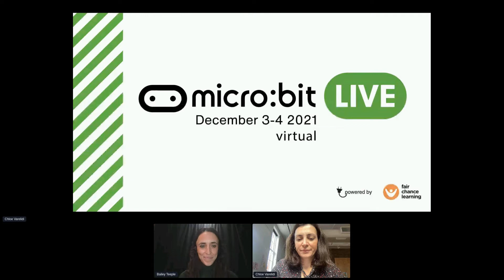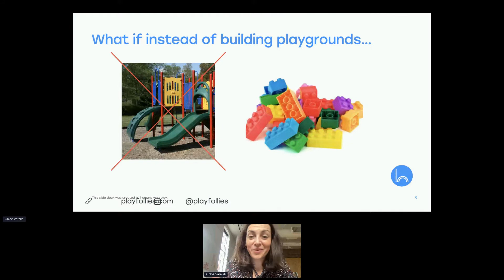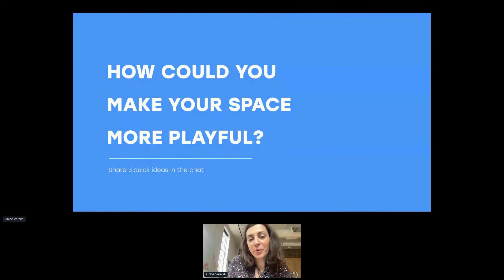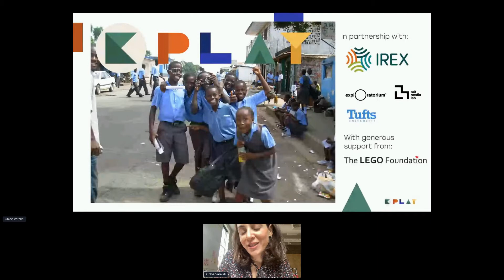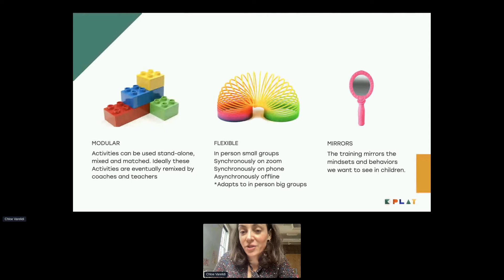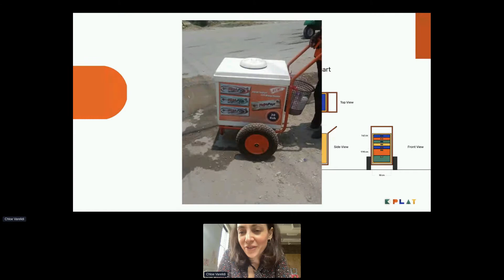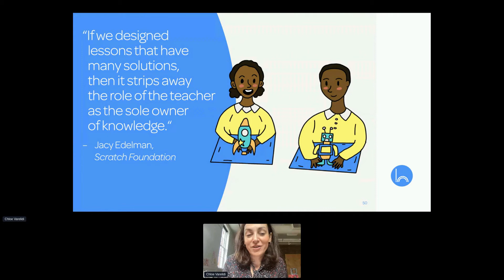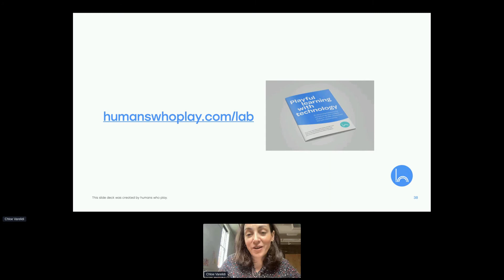micro:bit LIVE 2021 | Why you should care about play, now more than ever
"Why you should care about play, now more than ever," presented by Chloe Varelidi

Let's talk playful learning: how does it look in public schools in the US, to rural villages in Kenya to refugee camps in Greece.

This session was recorded live on 3 December 2021 at micro:bit LIVE 2021 virtual.